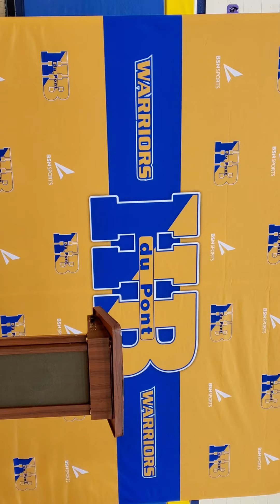H.B. 2020 8th Grade Move Up Ceremony